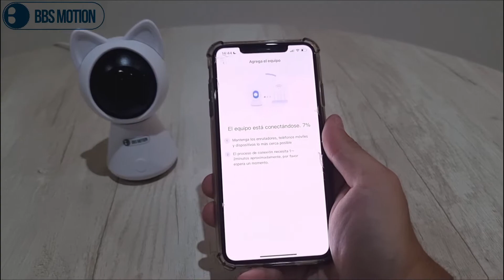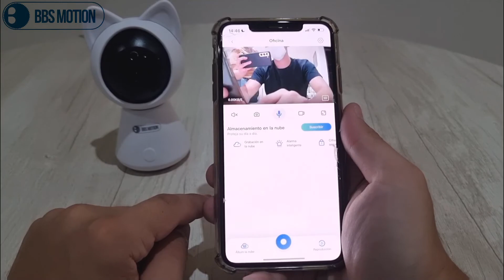Como Vincular Cámara de Seguridad IP Wifi Smart Cat Bbs Motion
En el siguiente video les mostraremos como vincular  la cámara de vigilancia Smart Cat con la aplicación YCC365.

La cámara Smart Cat es la innovación mas Grande del mercado en este tipo de Cámaras, no solo por su tecnología sino por la calidad de Imagen y sonido.
Es de muy fácil programación, con código QR .
Una vez configurado ya estas en administración y vas a poder compartir el equipo con quien vos quieras
Características:
Resolución 1080P Full HD
Vista Panorámica
Trabaja por wi-fi
Zoom 4X
Visión nocturna
Tiene Parlante y micrófono para que te escuchen cuando hablas desde el celular y vas a escuchar lo que pasa o te respondan.
Seguimiento inteligente: puede hacer movimientos de la cabeza por si solo donde vea movimiento.
Alarma: podes configurar a través de la app que zonas querés cubrir y que suene una alarma en caso de movimiento.
Rotación de la cabeza hacia los costados:270º y 110º hacia arriba, no mueve las piernas ni los brazos.
Opción tarjeta de Memoria de 32gb y 64gb 128gb no incluida
Es para interior
Aplicación: YCC365
Opcion de Almacenamiento en la nube.